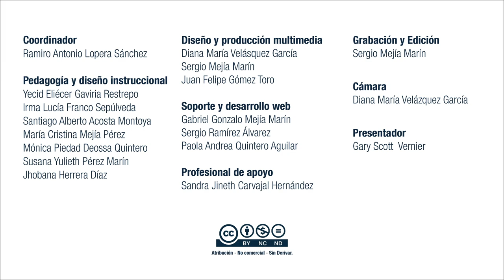Virtual English Level 4 World’s Largest Family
World News Report
He is head of the world's biggest family - and says he is 'blessed'  to have his 39 wives. Ziona Chana also has 94 children, 14-daughters-in-law and 33 grandchildren. They live in a 100-room, four storey house set amidst the hills of Baktwang village in the Indian state of Mizoram, where the wives sleep in giant communal dormitories.Mr Chana told the Sun: 'Today I feel like God's special child. He's given me so many people to look after.

Coordinador

Soporte Tecnológico